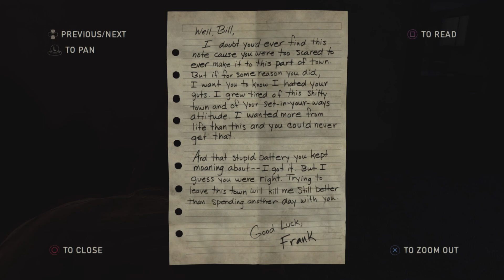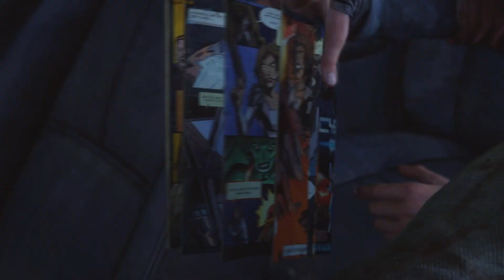The Last of Us Part 5 "Lincoln"